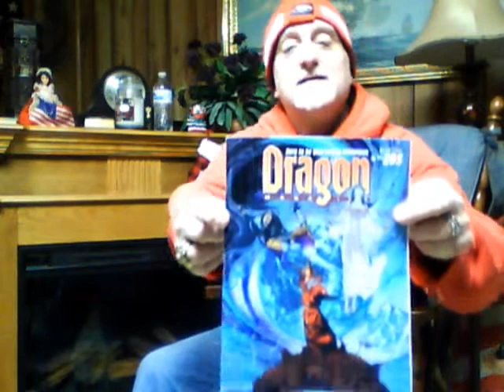Dragon Magazine 205- Druids and Clerics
In this video, I go over the updated spell lists for Clerics and Druids for 2e.